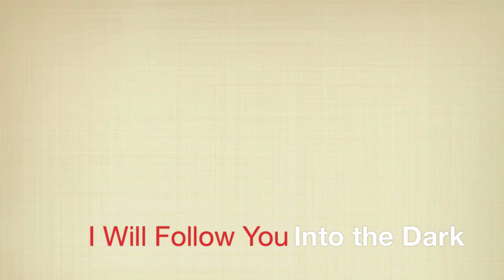I Will Follow You Into the Dark